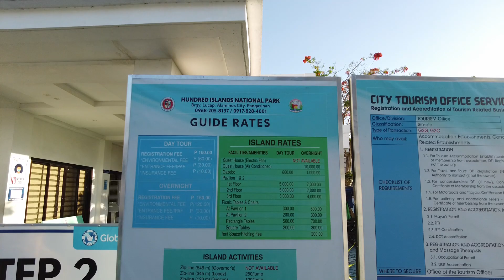AFTER 15 YEARS FINALLY BACK TO THE FIRST PLACE I EVER VISIT IN THE PHILIPPINES ITS CHANGE A LOT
i was 22 years old at my first vacation with my friends and this place is the place we choice that time its very remote i remember they still don't have electric today to my surprise this place change a lot everything is very organized very clean i'm impress really much welcome to alamino's pangasinan the home of island
           History. The national park was created by Presidential Proclamation No. 667, covering an area of 16.76 square kilometres (6.47 sq mi) and signed by President Manuel L. Quezon on January 18, 1940, for the benefit and enjoyment of the people of the Philippines and known as the Hundred Islands National Park (HINP). that's the little story of this place stay safe everyone